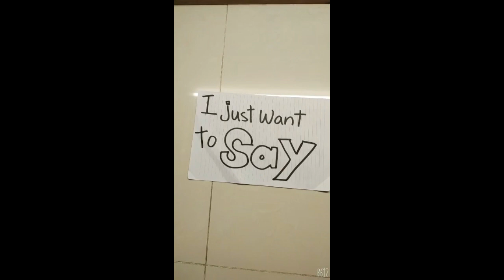Teacher's Day video of Maverickians, by Maverickians, for Maverickians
Happy Teacher's Day to all educators at Maverick Schools for doing such a good job in educating our learners!
Our educators have been awesome in teaching our learners tirelessly throughout the year. Teaching online especially has never been easy but we are proud that we are able to execute our online learning swiftly and despite some hiccups here and there, we have been able to deliver effective continuous lessons for our learners.
This year, we could not celebrate this meaningful day with our learners due to the pandemic. We miss our learners dearly but we are hopeful that we will be able to meet very soon.
Until we meet again, please stay safe, healthy and happy.
Thank you to our learners for their heartfelt wishes. All of you are awesome and it has been a pleasure to have you guys as our learners. We will continue to do our best to educate you and to guide you in achieving your dreams.
It is a promise. Love you all!